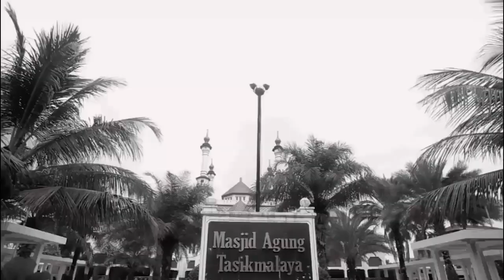Pemkot Tasik Siapkan Dana Miliaran Rupiah Hanya untuk Penataan Pusat Kota Tasikmalaya?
Silakan hubungi kami jika Anda punya usaha, kegiatan atau acara dan ingin mengundang atau bekerja sama dengan kami.